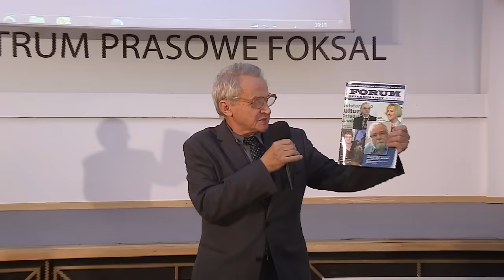Pokaz filmu o Erazmie Ciołku 13.11.2015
13 listopada 2015 r. w siedzibie Stowarzyszenia Dziennikarzy Polskich przy ul. Foksal 3/5 w Warszawie, odbył się pokaz filmu „Fotograf Solidarności”. Dzieło Pawła Woldana opowiada  historię   Erama Ciołka – zmarłego w 2012 roku artysty, którego los i dzieła zostały wplecione historię Polski lat 80. List od prezydenta RP Andrzeja Dudy, skierowany do uczestników spotkania, przeczytał pan Andrzej Pawlikowski.
„Fotografie Erazma Ciołka są wyjątkowym świadectwem dziedzictwa Solidarności. Tworzą też poruszający obraz naszych czasów. Pokazują troskę autora o los tego dziedzictwa na przestrzeni ostatnich dekad. Bardzo mnie cieszy, że ten wybitny artysta, mistrz fotografii i nieprzeciętny obywatel, zostaje upamiętniony w jubileuszowym roku 35-lecia podpisania porozumień sierpniowych. Erazm Ciołek uchwycił wyjątkowe znaczenie wydarzeń sierpnia 1980 roku. Pozostał wierny ideom Solidarności. Słynął nie tylko z talentu, ale również z niezależności. Swoją wyjątkową postawą udowadniał, że był kimś więcej niż reporterem zdarzeń i portrecistą osób, które Solidarność tworzyły. Do końca życia troszczył się o etos i o wartości sierpnia. „ – napisał m. in. Prezydent.